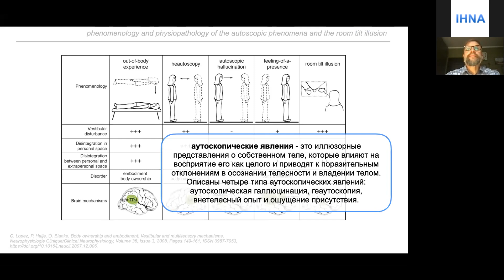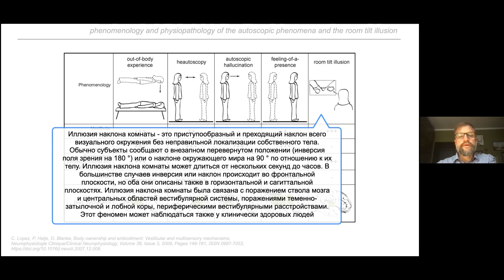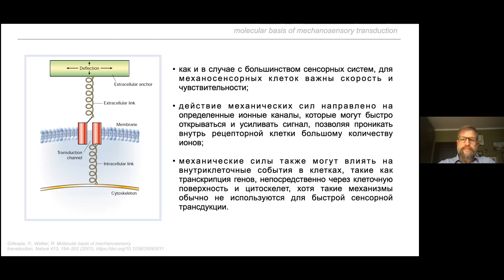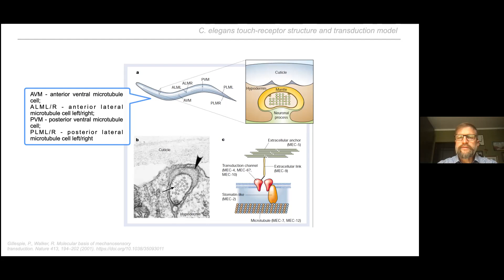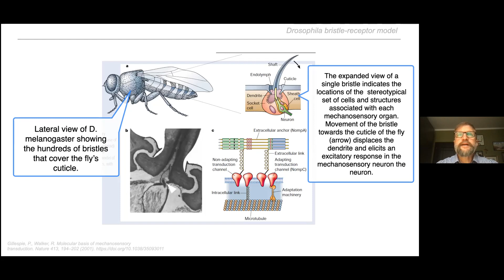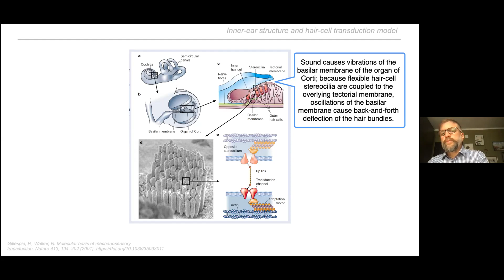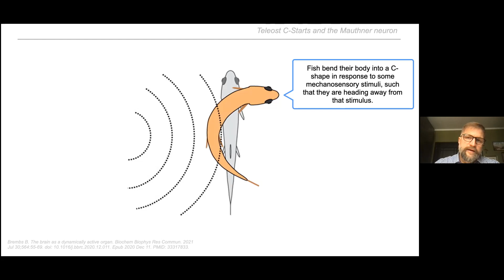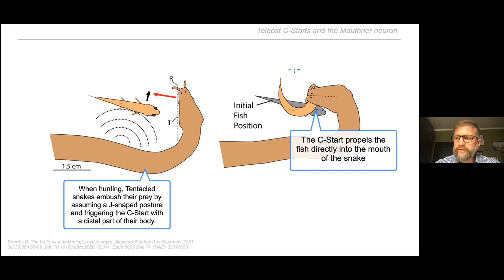T22 Prof. Igor Bondar "Mechanosensitivity" Part 2 IHNA/iBRAIN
В продолжении цикла лекций "Сенсорные системы" д.б.н. Бондарь Игорь Вечеславович рассказывает вторую часть темы "Механорецепция". В данном лекции разбираются молекулярные основы механорецепции, а также обсуждаются модельные организмы, благодаря которым удалось изучить механизмы восприятия и проводимость данной системы.

In the lecture series "Sensory Systems" Dr. Igor Vecheslavovich Bondar tells the second part of the theme "Mechanoreception". In this lecture the molecular basis of mechanoreception is discussed. Also, model organisms used for investigation of perception and conductivity of this system are given.